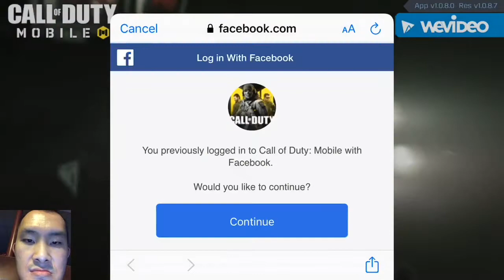CALL OF DUTY MOBILE ON A SHIP!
Hey Guys In Today’s Video I’m Going To Play Call Of Duty Mobile.

😎***Follow Me***😎